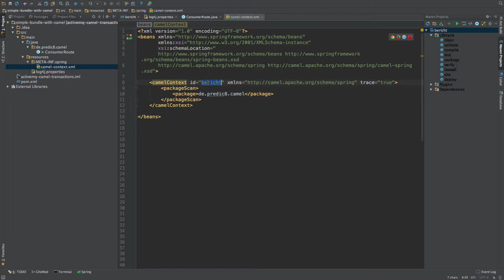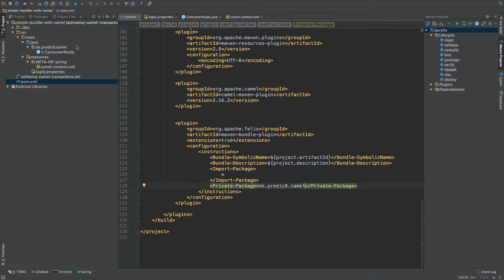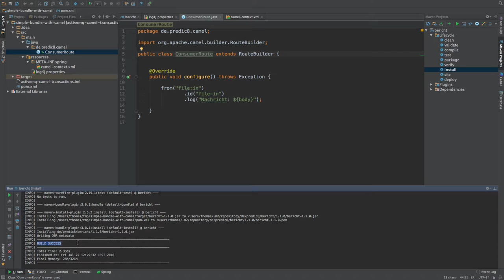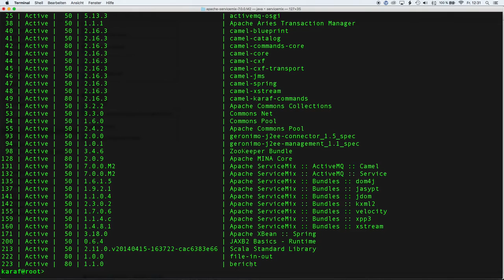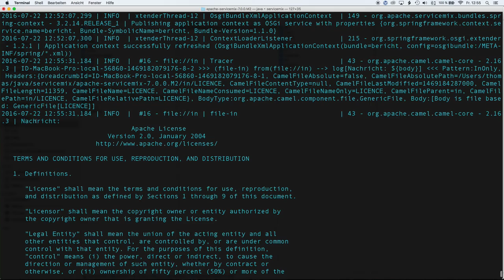ServiceMix Crash Kurs #5: Camel Routen mit der Java DSL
In dieser Folge des Tutorials erfährst Du, wie man aus einer Camel Route mit der Java DSL ein OSGi Bundle erzeugt und dieses auf dem ServiceMix installiert.

0:10 Camel Java DSL
1:50 Spring DSL mit package Scan für Camel Routen
2:30 pom.xml
2:43 Maven Bundle Plugin
4:03 Build
4:36 Installation des Bundles mit der Route im ServiceMix